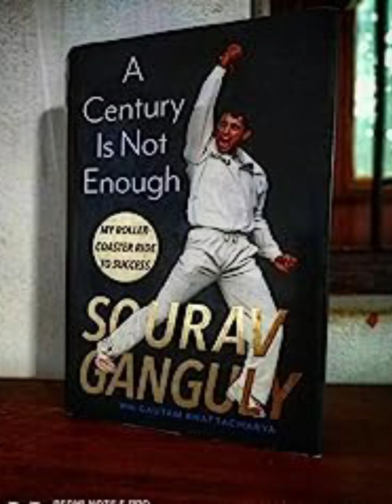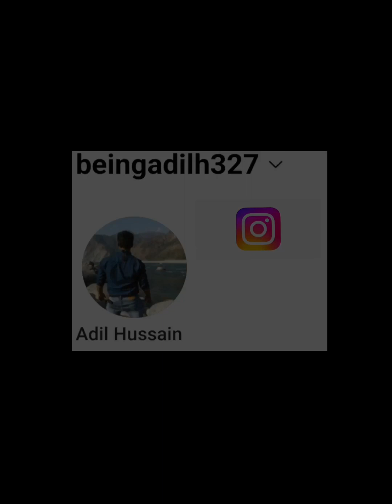Sourav Ganguly Status | Sourav Ganguly Birthday